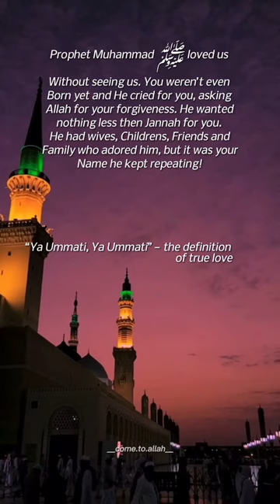Peace and blessings be upon Him & His Family.❤️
oh allah let us reach ramadan
allah tests those he loves
allah vs all gods
o allah let us reach ramadan
allah
allah forgives all sins
xqc meme
aqil zulkiflee gaming
ginny and georgia
ramadan mubarak no music
sanskrit vibhag 3rd grade teacher bharti
Views

scariest verse in the quran
turn to allah
10000 bc
al nassr vs abha
allah english song
allah loves you
chunni mein
dontstopmeowing
doodh peene ki dua
hooded eyes eyeliner
ishowspeed singing nasheed
no players online original game
psl 9

rice paper spring rolls
shorts
tere bin
urdu motivation
whopper whopper whopper
wudu
2pac snoop dogg live
4k bloxburg house no gamepass
a business proposal episode 1
abdul rahman mossad
ahsaas channa

ajay nagar
alankar
ali ali karna
allah doesn't need you
allah duhai zayn malik
allah vs all
american converted to islam
andrew wiggins
aqil zulkiflee gaming 1
arabic naat
asmr
asmr bakery
asmr boyfriend mafia

asmr mouth sounds no talking intense
ausbildung in germany
ayah susanti
babar azam new vm
babi
back kiss
bedwars flora
best dress for girls
biblical timeline
big stick
bilal aya kamal aya naat status
bl couple

blessing of ramadan
boy attitude
boyfriend
boys a liar
bts news
bts songs
bulbulay eid episode
c drama
calling teachers by their first name
chals shobharaj
chapati hindustani gamer
characters gender swap

cheating prank on girlfriend
chunar whatsapp status
coi leray
comparison
contour for round face
cooking chicken
crazie
crazy casa in hindi
cricket
cricket shorts
cringe
danger dog

denis cyplenkov vs levan saginashvili
denny sumargo
dhar mann reaction
diablo 4 gameplay
dil awaiz last episode
dior makeup
disney food blog
do me right
domino stray kids
doua de protection
dr sebi nutritional guide

dr seuss rap
dr tanu jain
drama
dua for allah's help
dua for protection
ducky bhai
duolingo
emaan khan
english song
euphoria
facts
farzi status
fgteev granny

film
flip like a flipagram tiktok
flower mehndi design
food
fortnite
fortnite update
free fire
freefiree
funny
funny video
funny videos
georgenotfound

girls fact
girls in ramzan
go babies go babies go tiktok
gojo edit
gow ascension multiplayer
granny house
grether's pastilles
harley quinn
hazaragi song new
hearts of iron 4
hera pheri 3 farhad samji
hijabi brides
himlands

hindustan gamer horror games
honey comb
horror stories
house of memories
how much allah loves you
how to be a top g
how to become a muslim
how to get better at overwatch 2
how to make book
huge wolf
hum tum
humtum shorts
i got a glock in my rari

iamsanna adopt me
ice spice
indo x malaysia countryhumans
indomie
iphone 7 free fire
ipl 2023
irma blue
ishowspeed
ishowspeed efootball 2023
islam
islam makhachev

iyiki doğdun muzaffer
jab tum chaho pyar karte ho status
jesser
jjba giorno
jk weverse live
jordan peterson destroys piers morgan
jumma mubarak
jumma mubarak short status
kata-kata mutiara
kerbela ilahisi
khana kaba
khimar
khudaya khair

kirikou
kite
korean shorts
ktm r15 race
kuch ankahi
kurulus osman season 4 latest episode
lankybox break in
laraib khalid vlogs
latest news zalzala in pakistan
leopard seal
locomotion and movement class 11
logan paul fight
love prank

maggi challenges
main daku ek number da
makkah live
man set on fire mosque
martin garrix india bangalore
mattie westbrouck
megan trailer 2022
melon playground mods
mera bhi kitna pagal hai
mere ban jao
milly alcock
mockingbird
model x

mohammad rasool allah full movie in hindi
molyajan tiktok
mom you raised a gangster
momos changelleges
motivational video
mr fact
mrf kit
msa
msa i had 7 days to make a boy fall for me
mufti menk
mufti menk ramadan bang
mukbang
mukbang shorts

my honest reaction
naagin 6
nainowale ne
naruto
nazar 2 episode 1
new song 2023 sad
neymar dance
nike air max 97
no music song
nose black mark remove

old doors
omad diet
ondel
one kiss is all it takes
one piece luffy vs doflamingo reaction
osman war
paper presentation in board exams
pari
peace be upon you
people who know people who don't know me...

prince family
projek high council episode 10
prophet mohammed film
prophet muhammad death
ps5 custom controller
puss in boots death
putin
putin status
pyare nabi naat
quran
raj kumar rao
ramadan motivational video

ramadan mubarak english song
ramadan song no music
ramadan verses
ramadhan
ramzan in bangalore
ride it
rihanna songs
roblox brain game
rocky vs apollo creed
rolex
ronaldo
rrr full movie hindi dubbed
russian sleep experiment Videohive

rut hai barsaat ki dekho zid mat karo
sadhguru videos
salman khan new songs
samjhota
sanatan dharma
sanjay gaikwad
selena gomez islam
selena gomez justin bieber
selena gomez the ghost of you
sen gerizekalı mısın beynin mi bozuk
servant of allah
sham idrees
shami tikki recipe